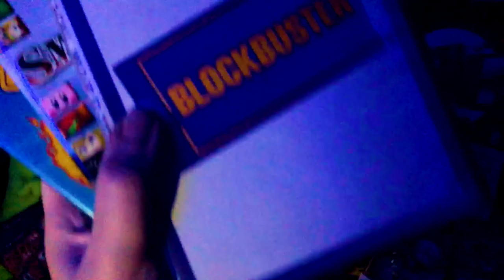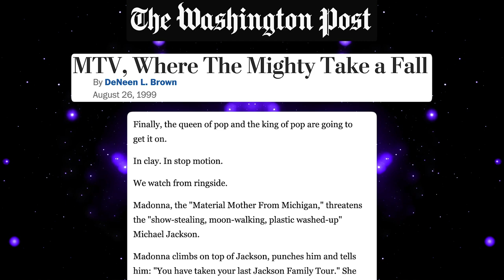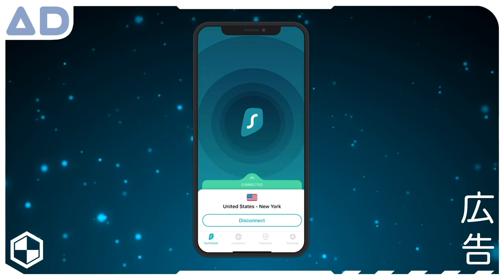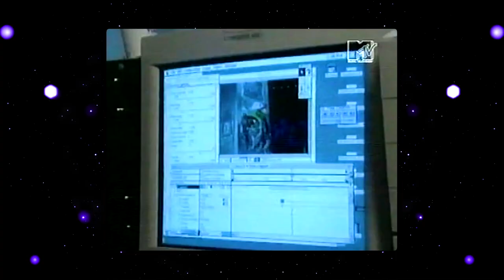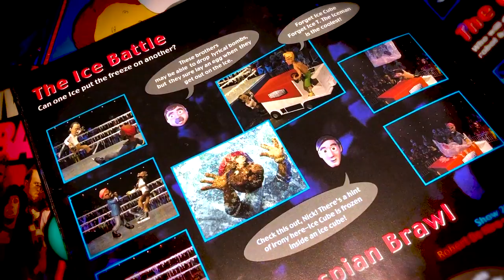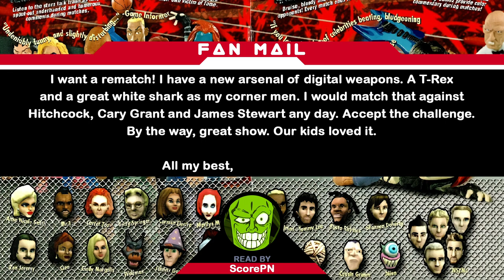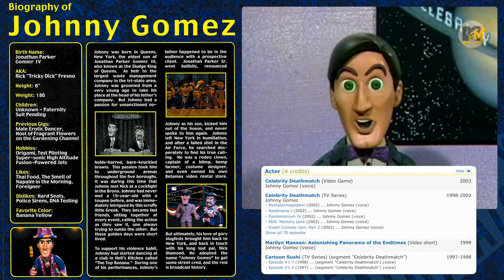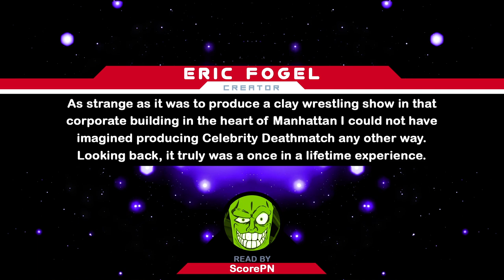Celebrity Death Match: Insane Production Nightmare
Remember MTV's Celebrity Death Match? I'm Pan-Pizza driver of RebelTaxi

0:00 Intro
1:48 The Origin
7:28 Did Celebrities Voice Themselves
9:06 AD
10:00 Stopmo Technology
14:12 Did it offend anyone
16:02 Cancelling Clone High
16:47 Fan Service
18:00 Post Cancelation
19:00 The MTV2 Revival
21:27 Montage
22:54 The Future